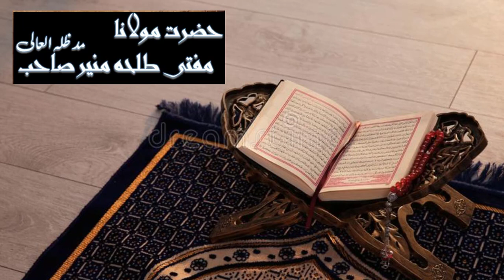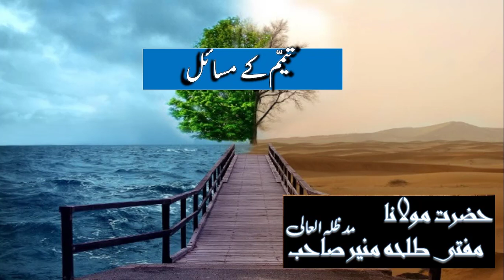Dars e Quran | By Mufti Talha Muneer | 16 Sept 2020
Mufti​​ Talha Muneer
Online_Dars​​.e.Quran
May Allah bless by the understanding of Holy Quran (Ameen)